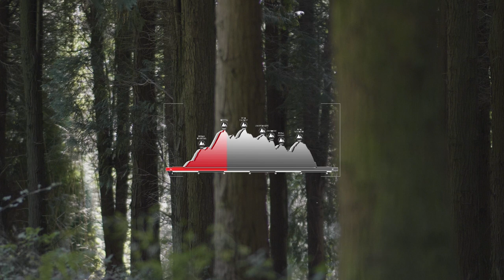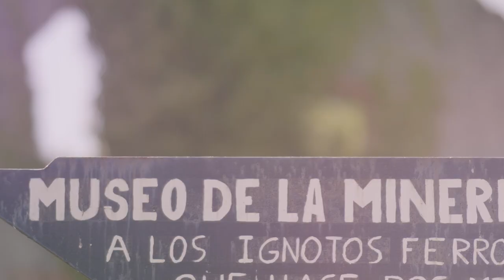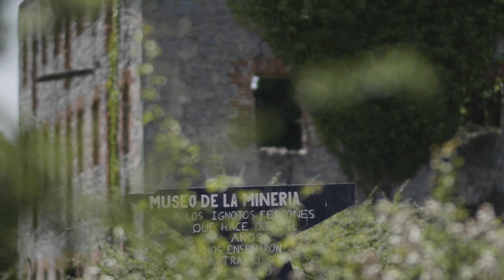DAVID LÓPEZ E IBAN MAYO, PULMONES DE ACERO: A pleno pulmón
Segundo capítulo de la miniserie "David López e Iban Mayo, a pleno pulmón".
Tras las presentaciones del primer capítulo, nuestros personajes se meten en harina recorriendo los puntos principales de la marcha BTT de Barakaldo Bike Maratón Pulmón de Acero.
Un recorrido que cambia el concepto de Iban Mayo sobre Barakaldo y su entorno.